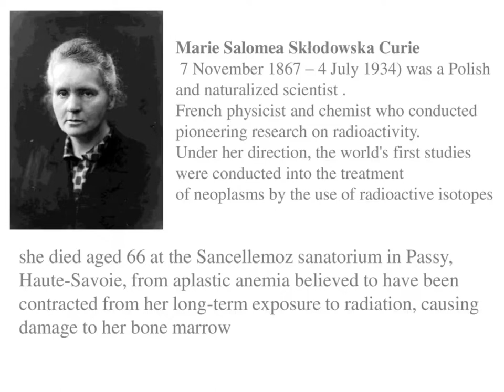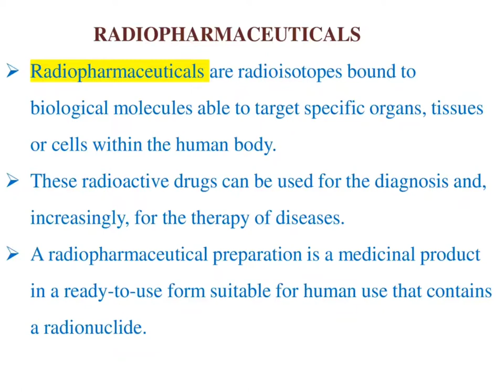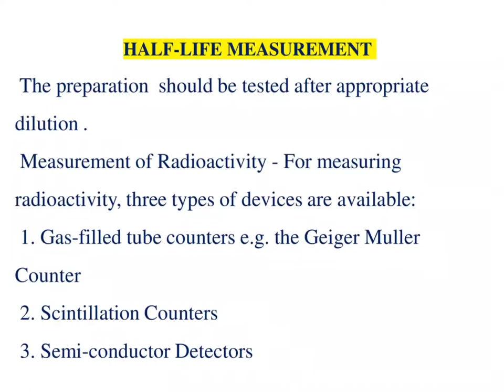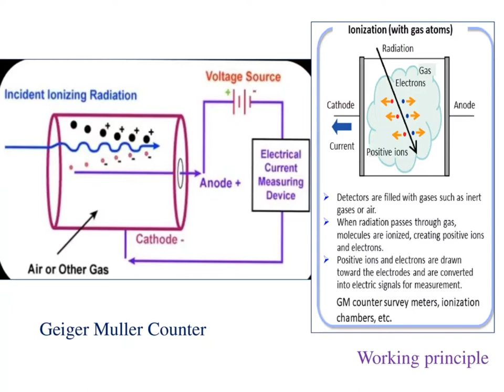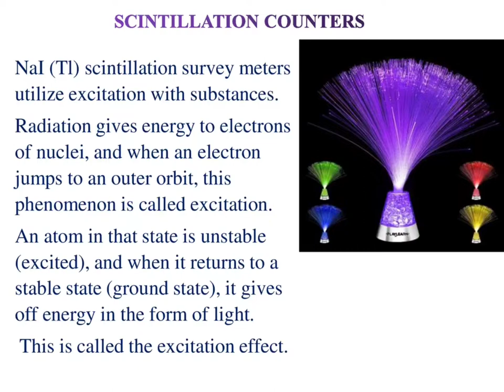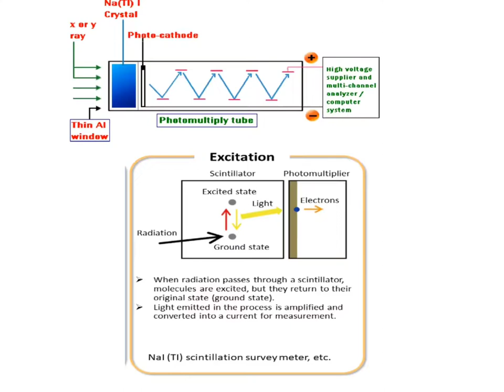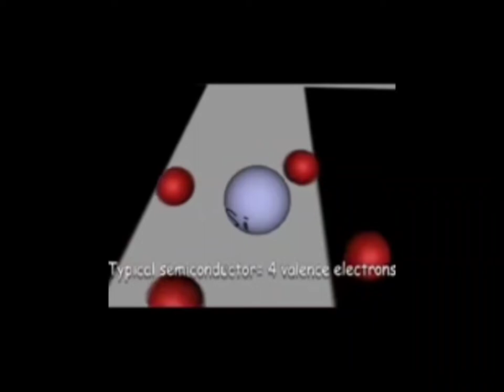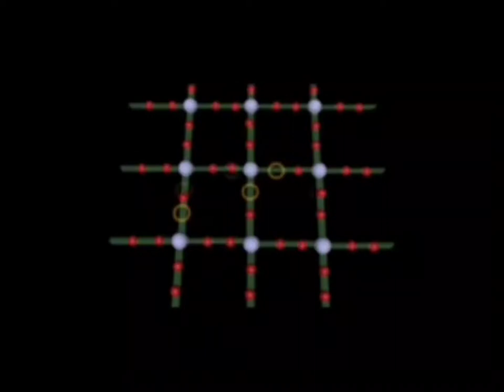measurement of radiopharmaceuticals, ginger Muller, scintillation, semiconductor, notes in desc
measurement of radiopharmaceuticals , ginger Muller, scintillation, semiconductor detectors